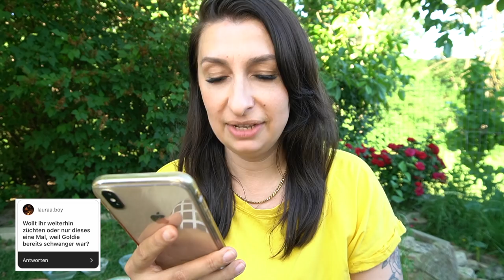Unsere Welpen – ihre Namen & Vorstellung | Familie Diamanta 💎